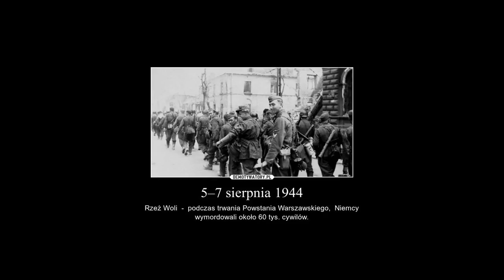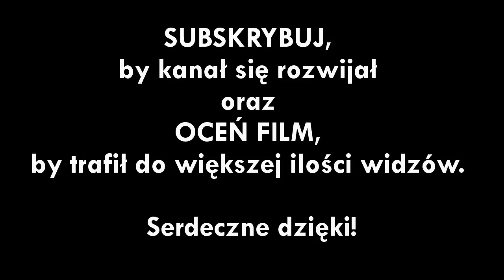POWSTANIE WARSZAWSKIE - Współcześni NIEMCY niewiele wiedzą na jego temat...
Świadomość zbrodni niemieckich II WŚ we współczesnym społeczeństwie Niemiec.

Prowadzący - Michał Żakowski
Gość - Olga Doleśniak-Harczuk
POLSKIE RADIO